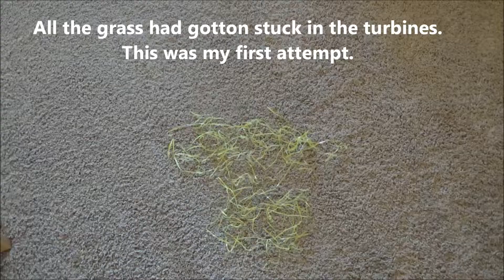What To Do With All This Easter Grass? OUTTAKES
The outtakes video. No one is perfect..